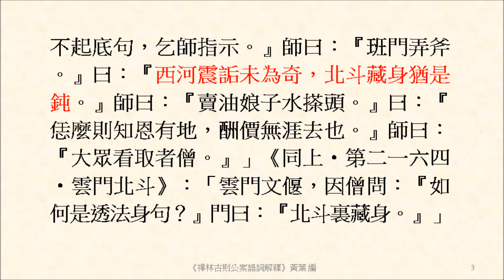西河震詬未為奇，北斗藏身猶是鈍